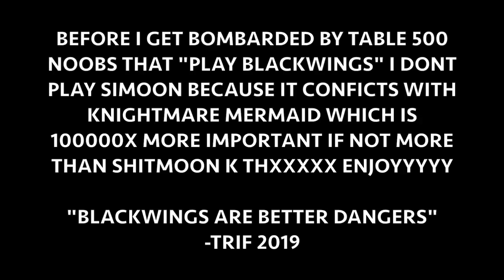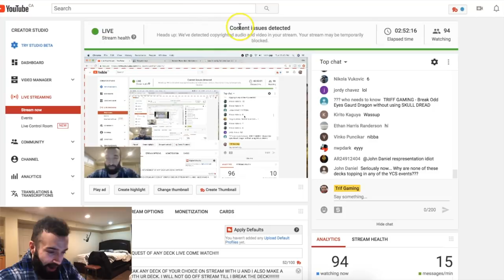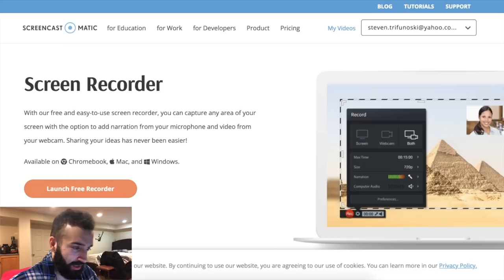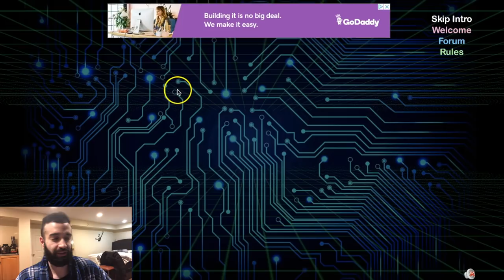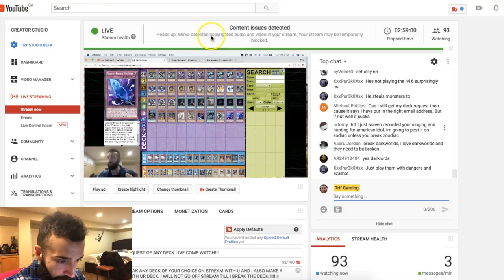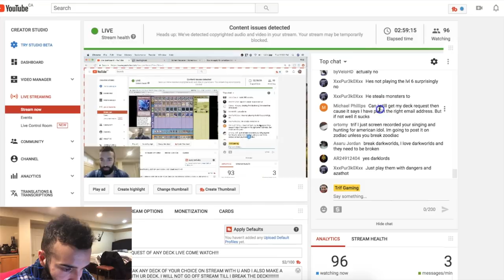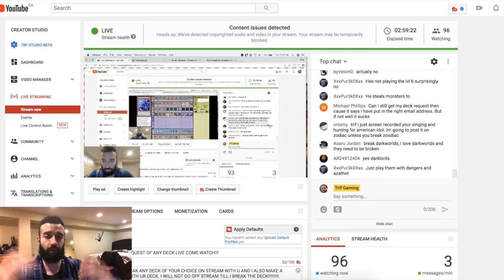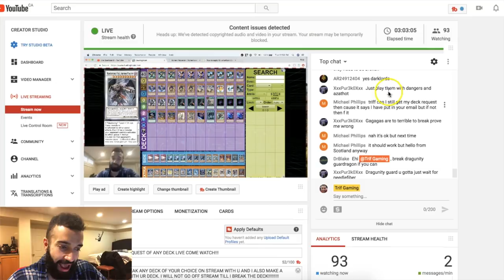"BLACKWINGS ARE BETTER DANGERS" - TRIF 2019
--- 20$ USD & I BREAK ANY DECK U WANT LIVE ON STREAM WITH U ANDDDDD MAKE A YOUTUBE VIDEO OUT OF IT